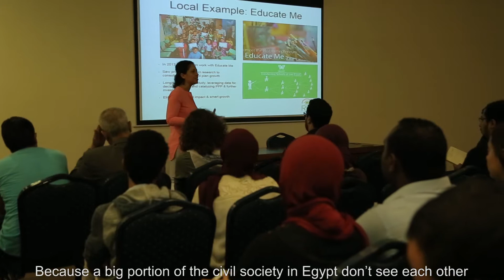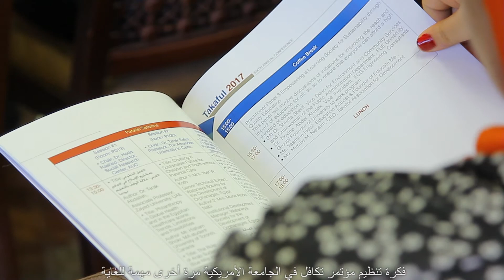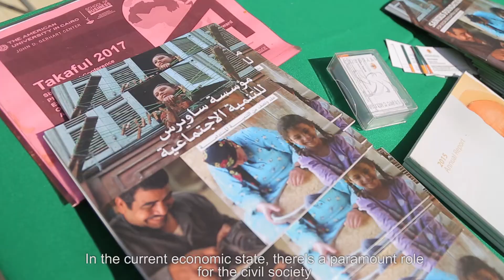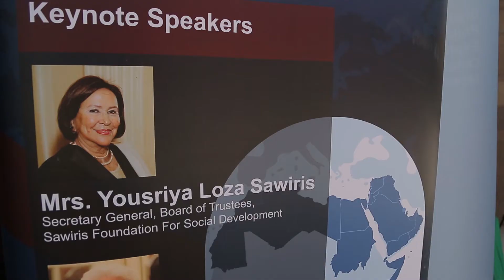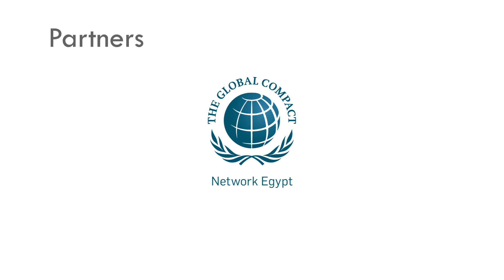Takaful 2017 Research Conference